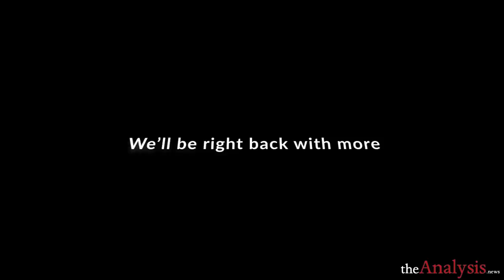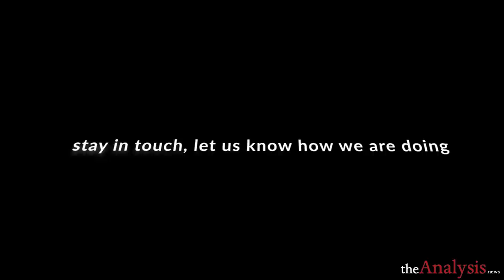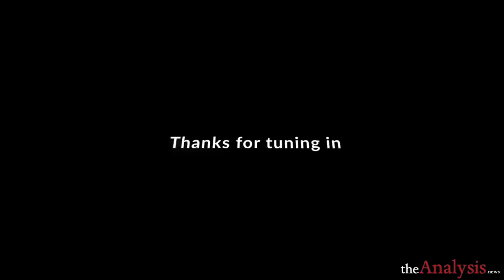Economics Not Culture Wars Drove Most Trump Voters – Thomas Ferguson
The notion that racism and sexism were the primary factors driving the Trump vote is not born out by the data; the rural working-class found their lives a little better under Trump and don’t believe the Democrats care about them. Will Biden address the inequality or bend to the demands of Wall Street? Thomas Ferguson joins Paul Jay on theAnalysis.news podcast.